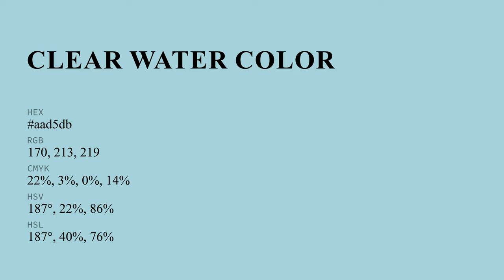Clear Water color aad5db hex color - Blue color - Warm color aad5db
What color is Clear Water ? aad5db hex color - Blue color - Warm color aad5db

Hex aad5db Color Code is also known as Clear Water color.

Hex aad5db Color code in RGB color code model is created after adding 66.67% red color, 83.53% green color and 85.88% blue color.
Hex aad5db Color code in CMYK color (process color) code model is generated after subtraction of 22% cyan, 2% magenta, 0% yellow and 14% black.